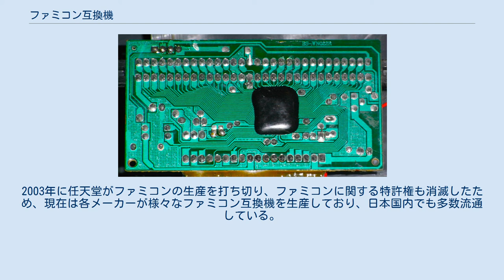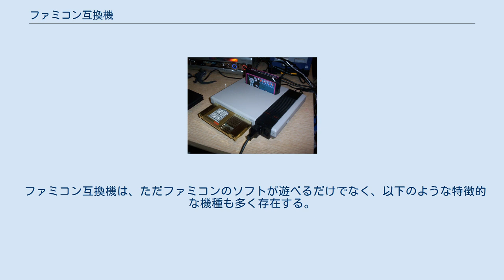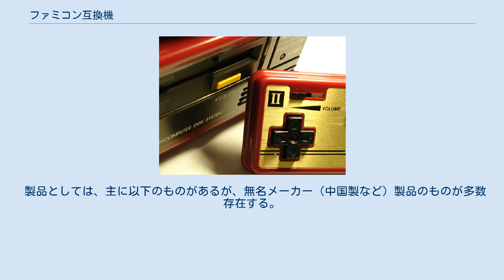ファミコン互換機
ファミコン互換機（ファミコンごかんき）は、任天堂から発売された『ファミリーコンピュータ』（以下「ファミコン・FC」）、およびNintendo Entertainment System（以下「NES」）の互換機である。
 ここでは、主に任天堂非公認の製品について記述する。
 互換機には、任天堂のライセンスを受けた正式な商品と、ライセンスを受けない非公式な商品がある。
 非公式のファミコン互換機は1990年ごろから登場している。
特に南アメリカ・南アフリカ・旧ソ連諸国など、任天堂から正規品が発売されなかった地域では、互換機が手軽にファミコンソフトで遊べる唯一の手段となっていた。
2003年に任天堂がファミコンの生産を打ち切り、ファミコンに関する特許権も消滅したため、現在は各メーカーが様々なファミコン互換機を生産しており、日本国内でも多数流通している。
 ディスクシステムは接続出来ても純正にあったマイク機能は利用出来ない。
 コネクターがNES用の機種の一例 ファミコン互換機の メイン基板 NINTENDO64の コントローラを模した ファミコン互換機 発売されたノンライセンスの互換機およびメーカーは多岐にわたるが、ファミコン互換機能のコアとなる互換ICは、多くの場合互換機間で共通のものが使われている。
これらの互換ICは、集積技術の発達により 2 - 3cm 程度の小さな1つのICにファミコン相当の機能（CPU やPPU、メモリなど）が収まるほど小型化されている。
また、多くの製品は、ニューファミコンのようにAV仕様の本体である。
 ファミコン互換機は、ただファミコンのソフトが遊べるだけでなく、以下のような特徴的な機種も多く存在する。
 製品としては、主に以下のものがあるが、無名メーカー（中国製など）製品のものが多数存在する。
 この他、小型の筐体に液晶画面を付けポータブル化したもの（ポケファミなど）や、ファミバンス（サイバーガジェット）のようにゲームボーイアドバンスやニンテンドーDSのスロット2に互換機を差し込んでファミコンのソフトを動かせるものもある。